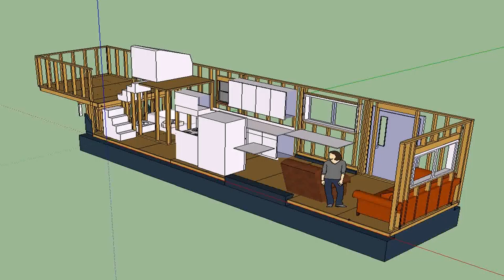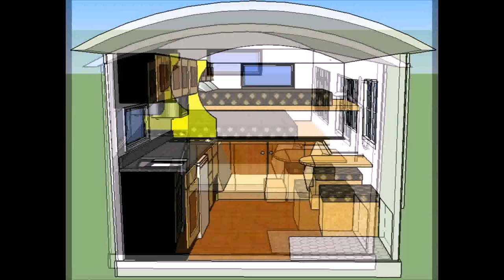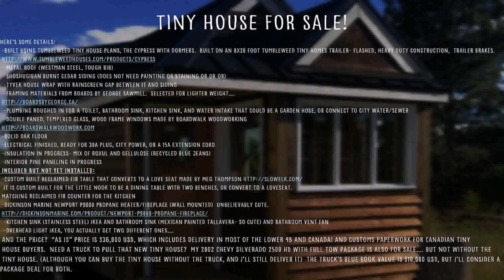Tiny House Plans On Trailer Canada - Gif Maker DaddyGif.com (see description)